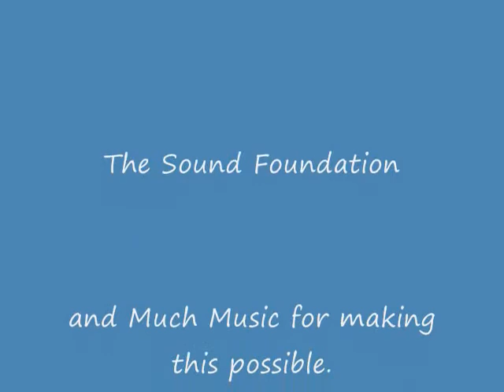petra interviews the soundfoundation 1001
Petra Patrman interviews The SoundFoundation for her MuchMusic VJ search audition.